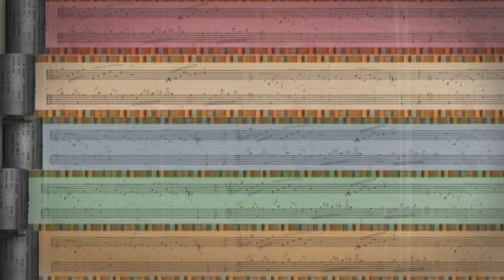"Canción de bañar la luna" de María Elena Walsh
Pakapaka celebra a María Elena Walsh

"Canción de bañar la luna" de María Elena Walsh interpretada por Víctor Heredia